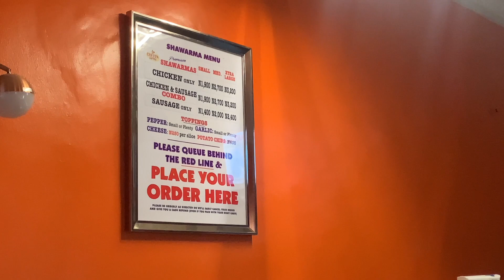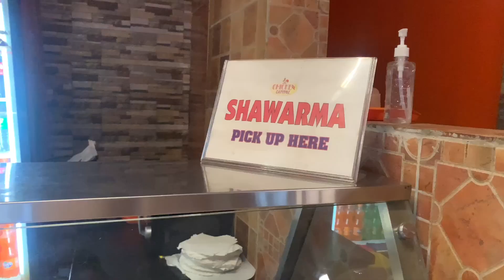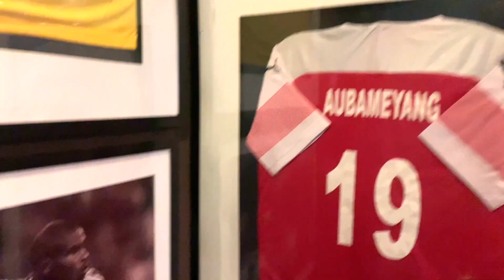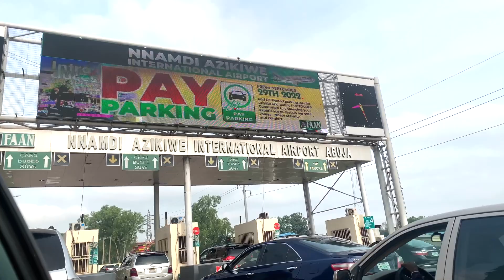HOMECOMING// SPEND A WEEK WITH ME IN ABUJA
Hello Fam,
I'm back with a new video, yes, this was shot a while back but I'm trying out a new blogging style. I love making Kenya content and watch as I take you back home to Nigeria to visit my family. Welcome aboard.
I want to be able to share my authentic thoughts and feelings and also my life in a way that is aesthetic and soothing. Please please encourage me and let me know if you like this style. It's not great yet but I promise to keep getting better.
This is my submission for vlogmas day 11.
I d.

MATT 28:20 I will be with you always, even unto the end of the world.